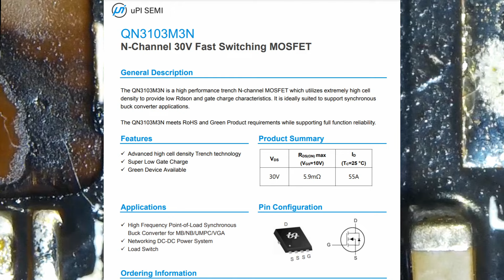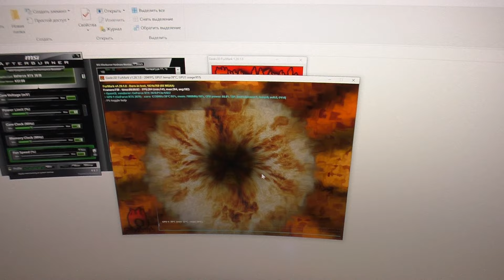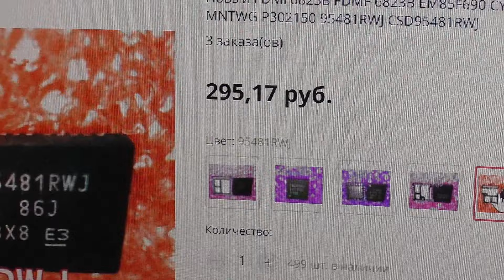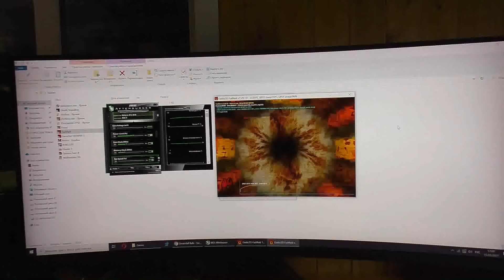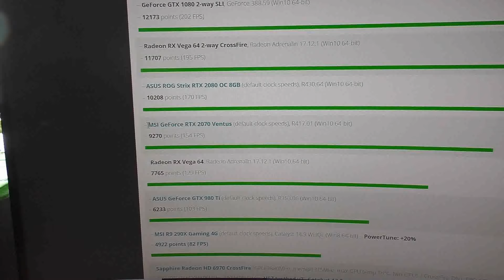ОТКАЗАЛИ В ГАРАНТИИ | Сгорела видеокарта Asus RTX 2070